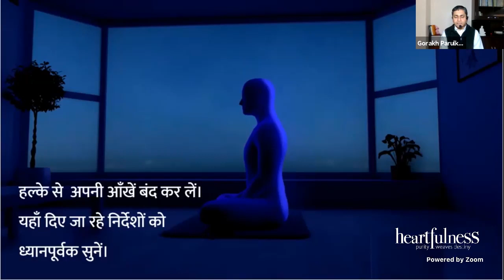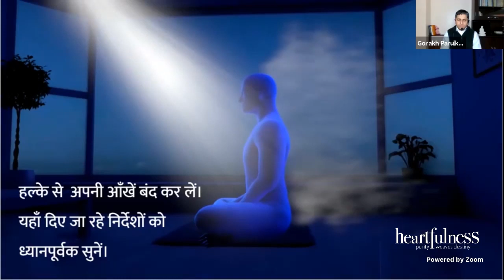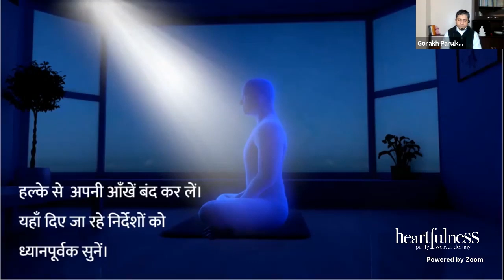आंतरिक शुद्धिकरण की प्रक्रिया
आंतरिक शुद्धिकरण की प्रक्रिया हमारे अंदर रोज़ बनते भावनात्मक बोझ को हटाने की एक प्रक्रिया है।
दाजी

आत्मिक संतुलन की ओर बढ़ें.
आइये,
आंतरिक शुद्धिकरण करें

 बेस्ट सेलर पुस्तक ""द हार्टफुलनेस वे"" (हिन्दी) की जानकारी के लिए :
The Heartfulness Way – an Amazon bestseller: